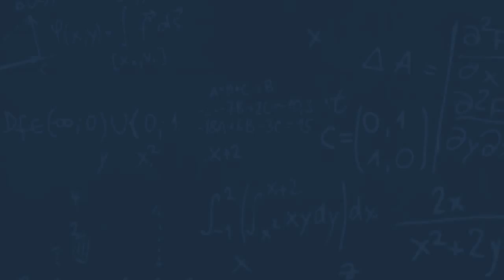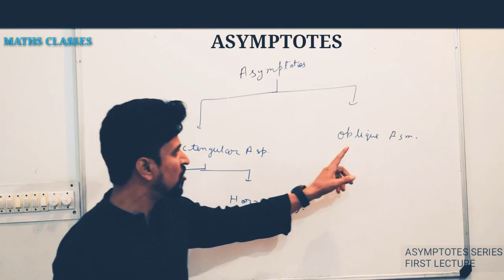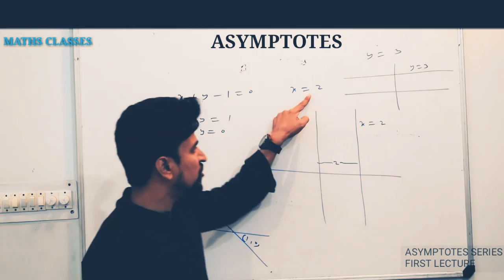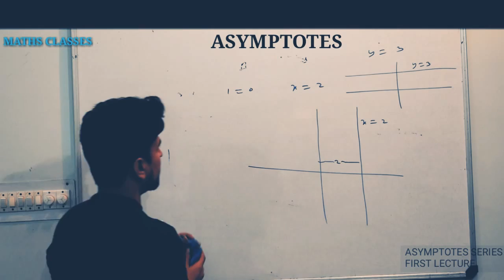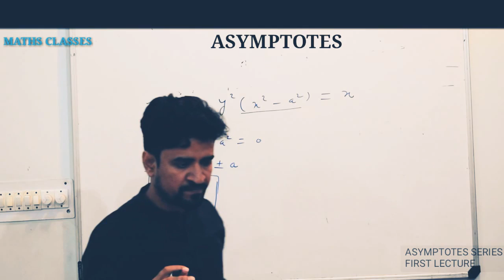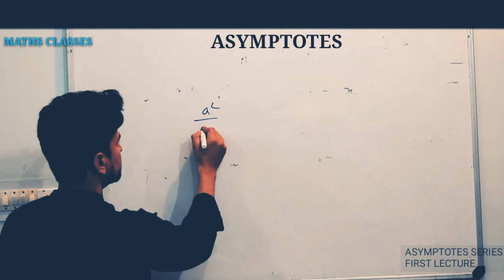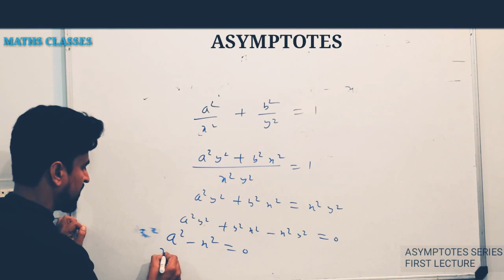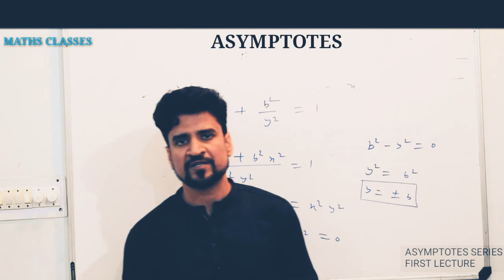Asymptotes: Types of asymptotes ## Lecture 1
This lecture " Asymptotes "  is very helpful for students of B-tech 1st year ,Gate students and those Ias aspirants who have chosen mathematics as there extra subject.
This video includes the following topics:
1. Introduction to asymptotes
2. Types of asymptotes
3.Rectengular and oblique asymptotes
4. Two problems

Here are the link of first , 2nd , 3rd and fourth videos of successive differentiarion